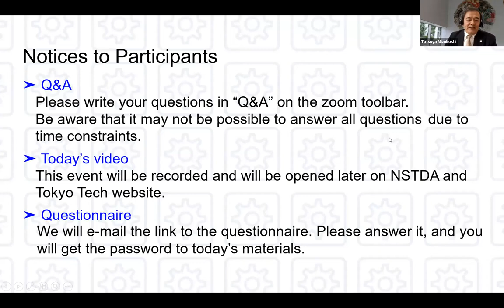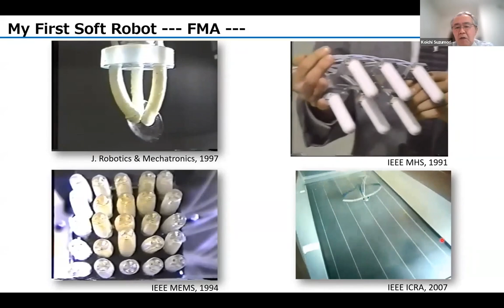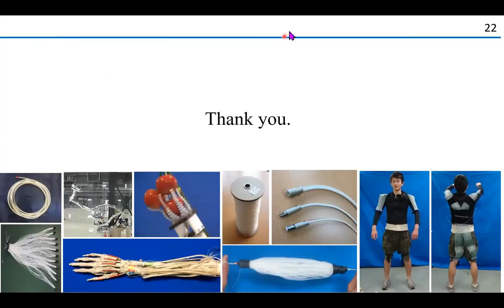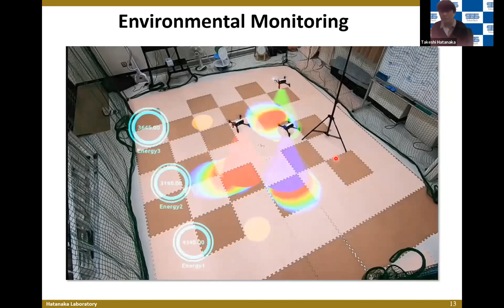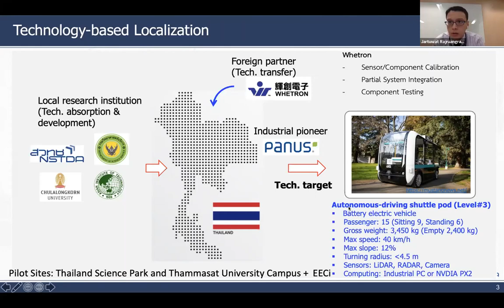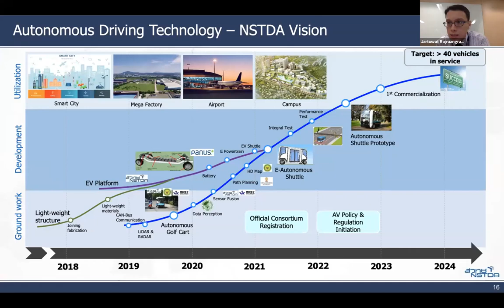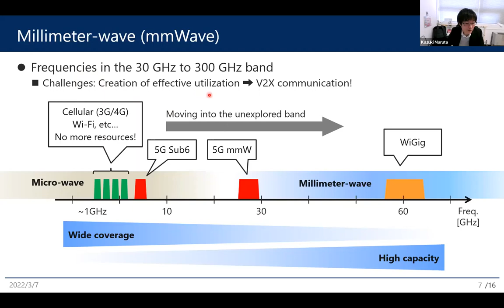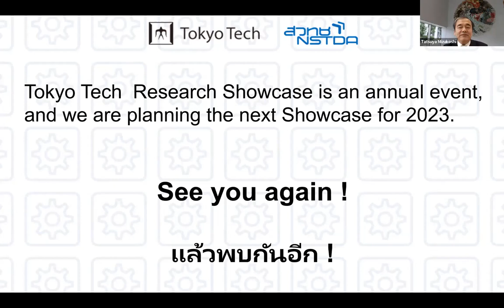2022 Tokyo Tech Research Showcase on “Automation, Robotics and Intelligent Systems”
The 2022 Tokyo Tech Research Showcase was held online on March 7th, organized by Tokyo Tech ANNEX Bangkok, in cooperation with Thailand’s National Science and Technology Development Agency (NSTDA).
This event focused on “Automation, Robotics and Intelligent Systems”, and researchers from Tokyo Tech and NSTDA presented their research on the theme.

00:00:06 Opening Remarks
00:01:50 Prof. Jun-ichi Takada, Vice President of Tokyo Tech
00:05:36 Dr. Chadamas Thuvasethakul, Executive Vice President of NSTDA
00:12:42 Prof. Koichi Suzumori, School of Engineering, Tokyo Tech
00:38:38 Assoc. Prof. Takeshi Hatanaka, School of Engineering, Tokyo Tech
01:04:05 Dr. Jartuwat Rajruangrabin, Researcher, Intelligent Technology for Mobility Research Team Leader, Rail and Modern Transports Research Center, NSTDA
01:34:38 Specially Appointed Assoc. Prof. Kazuki Maruta, Academy for Super Smart Society, Tokyo Tech
02:04:51 Closing Remarks